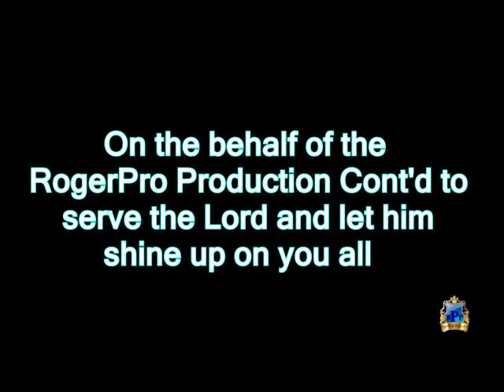"See You Again" song at funeral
The Late Raywald Jackson Funeral 2020
 Song: See You Again ft. Charlie Puth